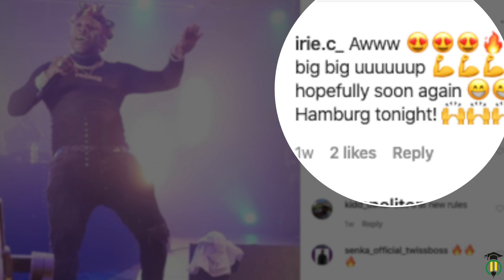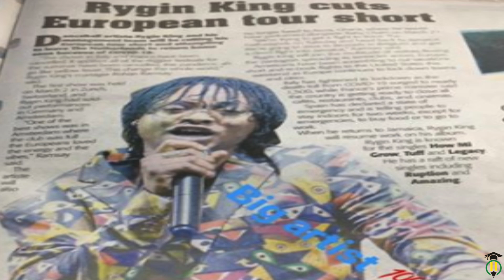ELEPHANT MAN is under INVESTIGATION and this is WHY 🇯🇲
Authorities probing reports that Entertainer Oneal Bryan, otherwise called 'Elephant Man', failed to declare  to immigration officials that he recently travelled to Germany